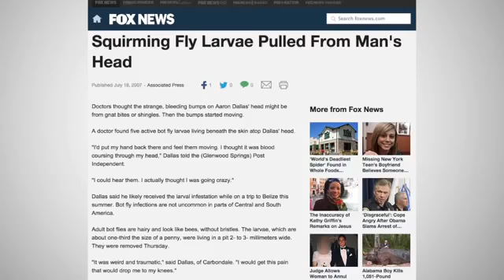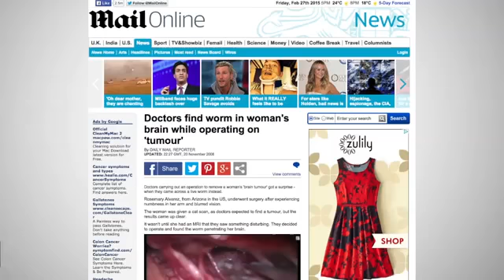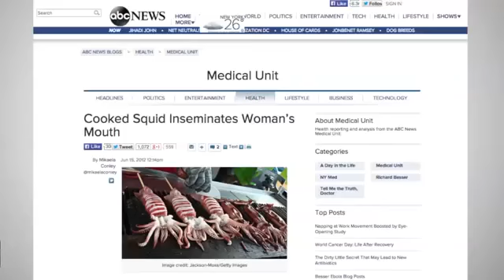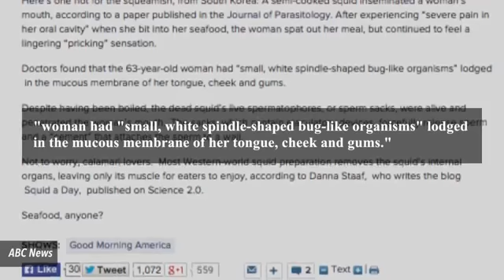10 Things Found Living Inside Human Bodies